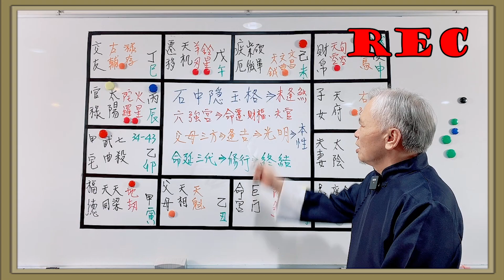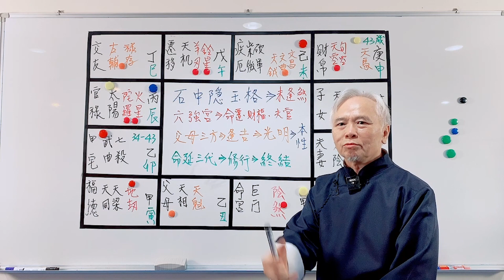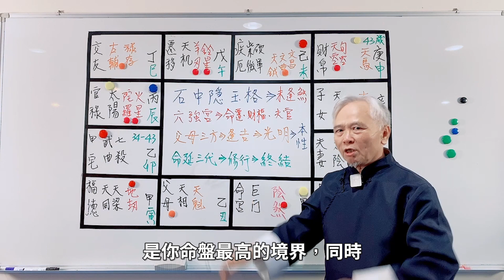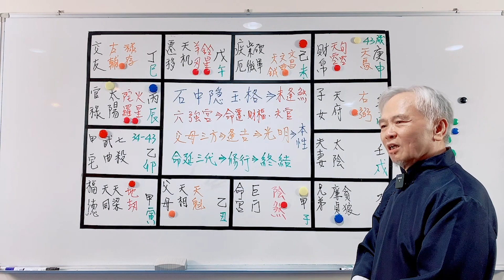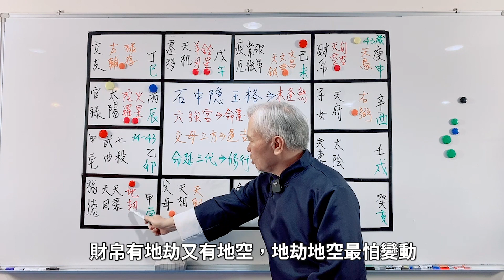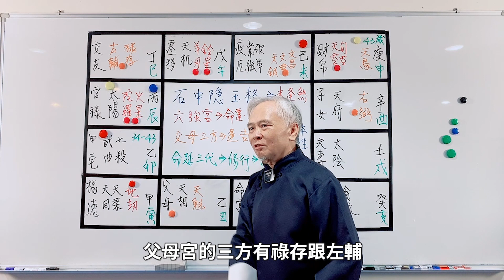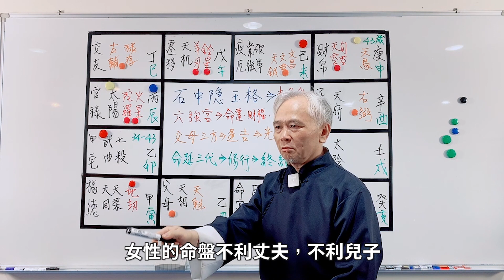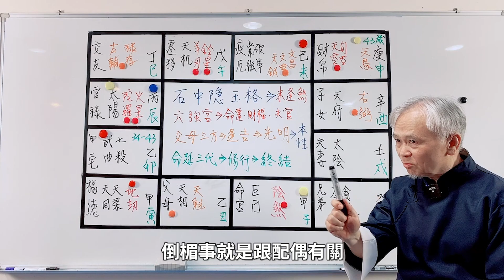【上課精華】找到優勢！你是璞玉還是石頭？《石中隱玉格》；紫微斗數命盤真實案例說明！上課精華完整版請至會員區觀賞－顯君他們的心經車隊【CC字幕】